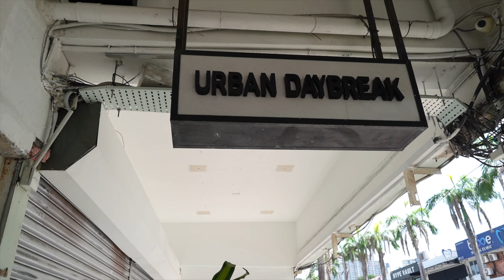感受山野溪涧🍃，久违的周末brunch，看河马鳄鱼🦛🐊，凤梨园🍍行程满满的连假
bgm
Free Music for Videos 👉 Music by WABI SABI - coffee shop girl